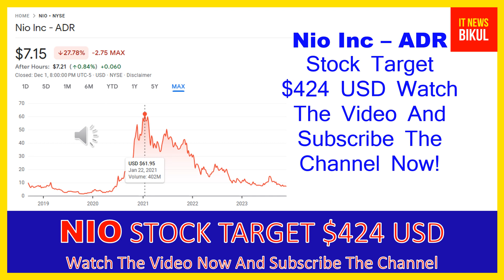NIO Stock - Nio Inc - ADR Stock Prediction | NIO Stock Latest News Today | NIO Stock Price Target